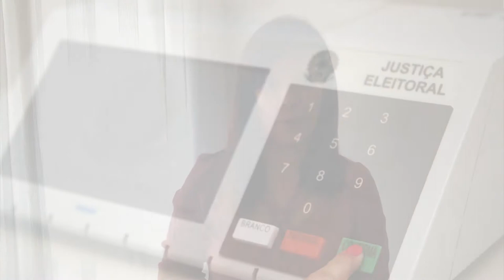Boletim Eleições | A urna eletrônica é segura?